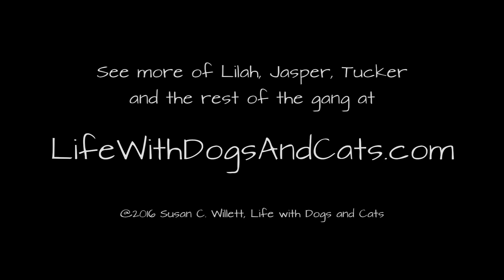Snow Fun: The Blizzard of 2016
Three dogs find a way to have fun in the middle of a blizzard, despite the deep snow and blowing winds.